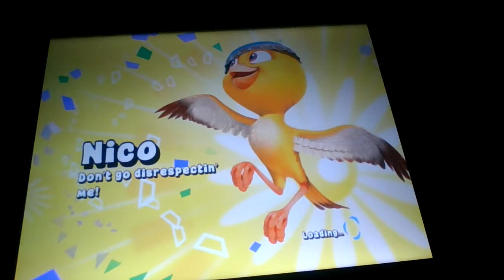Lets play rio episode # 8 blues crazy dance party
This is episode # 8 of my rio lets play in this episode we did carnaval dance on easy crazy mode & ive explanted what makes this mode harder.